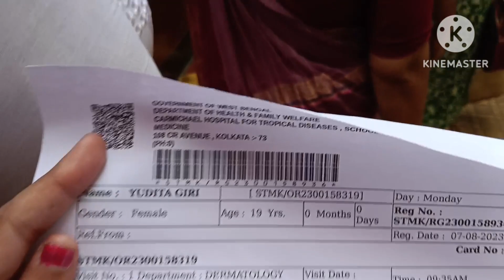আজ Calcutta School Of Tropical Medicine এ গেলাম ব্রণর সমস্যার জন্য... সারাদিন প্রচুর খাবার খেলাম 😅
7th August 2023 ( সোমবার)